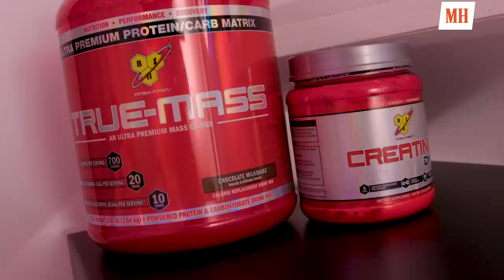Nick Cannon Shows His Home Gym & Fridge | Men's Health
From pulling a giant yellow hummer, to building cinder block walls, Nick Cannon's home workout regime is as creative as the artist himself.  In the latest episode of "Gym & Fridge" Nick Cannon shows us his home gym, his approach to fitness and what he eats to stay strong.